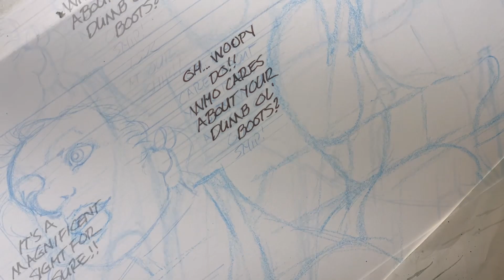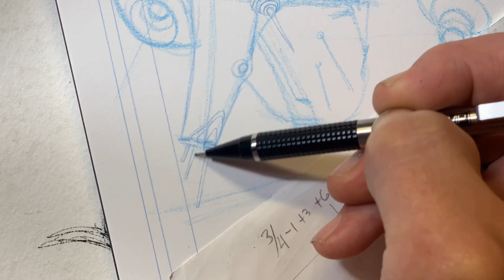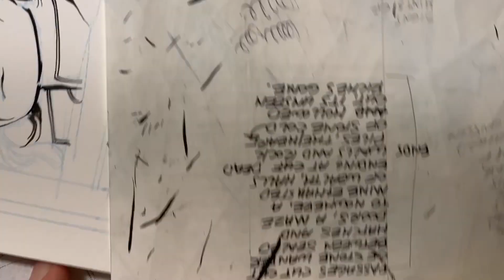The imperfect is perfect